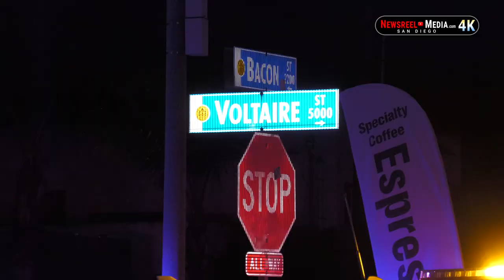Man Backs Car Over Woman, Man Shot in Chest PART 1 (RAW FOOTAGE) | Ocean Beach | 20240320 (4K)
LOCATION: Bacon Street & Voltaire Street, Ocean Beach

This is the 1st of 2 videos of this incident.

As best we can tell, the sequence of events are as follows:

1) 1 female and 2 males argued in the parking lot.  One of the males
got into a car owned by the female and backed over her.

2) A 4th person fired 2 shots at the driver through the windshield, hitting him in the chest.

3) The injured driver drove the car east on Newport, then north on Bacon for 1/2 mile, then parked at a 7-Eleven, went inside, and asked for help.

Both victims were transported by ambulance to hospitals, and both were determined  to have non life-threatening injuries.

No one seems to know the shooter, and he remains at large.

The shooting victim is or was in a relationship with the driver who hit her with the car, so this appears to be a domestic violence case.

San Diego Police Statement:
A 22 year old male, his 20 year old girlfriend and her ex-boyfriend were in the parking lot of the OB pier.  The couple were arguing and the ex-boyfriend was trying to mediate.  The 22 year old male got into his girlfriend's car, put it in reverse and ran over his girlfriend.  Shortly after two gunshots were heard.

The boyfriend drove to 2100 Bacon Street where police were notified of a shooting victim.  The male had a gunshot wound to the collarbone and two bullet holes were found in the car.

Police responded to both locations.  No gun was located.  Suspect is still outstanding.  Both victim's were transported to the hospital with non-life threatening injuries.  Detectives were notified and are investigating the incident.